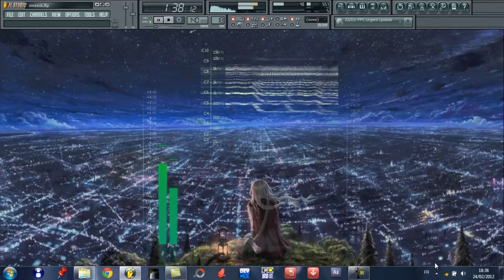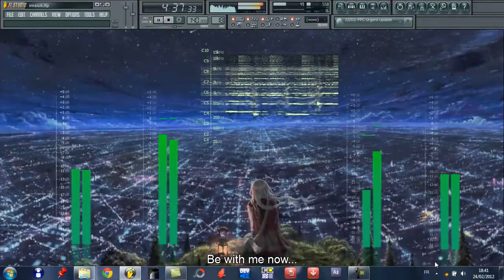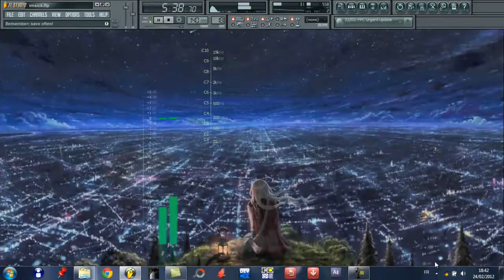【SONiKA】 the Heart is broken (Original Song)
ah, beauty of Trance...

tried to make the vocal as clear as possible. Hope ive made it.

rate, give some opinions or advices and enjoy!